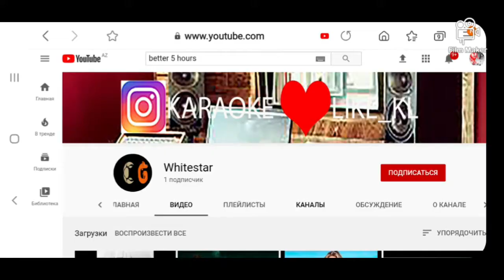Monster Hunter (new movie trailer 2021), Zara Larsson- wow (Imanbek remix) new song 2021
new film trailers with new music, stream games
Monster Hunter, Imanbek remix Zara Larsson